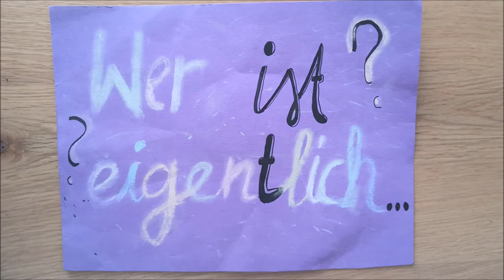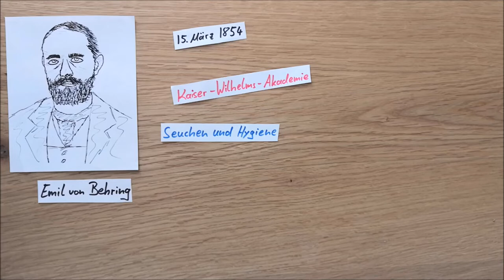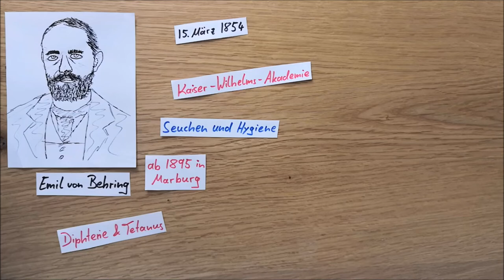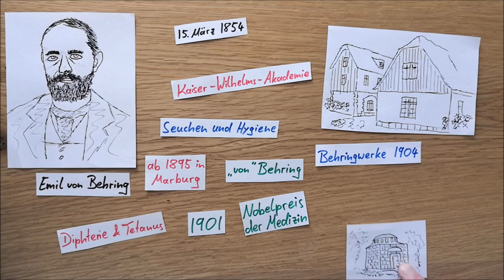Wer ist eigentlich Emil von Behring?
In Folge 25 stellt Tizian einen für Marburg sehr bedeutsamen Menschen vor.